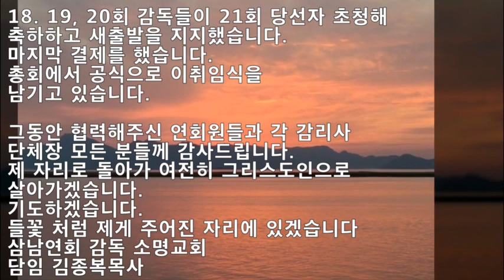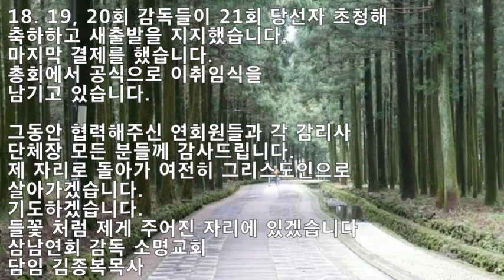삼남연회 18.19.20대 감독들 모여 21대 새 감독 축하 및 마지막 결재 /삼남연회 감독/ 소명교회 담임 김종복목사님